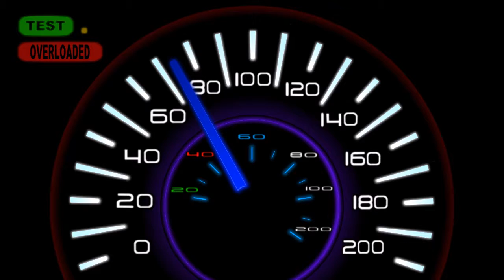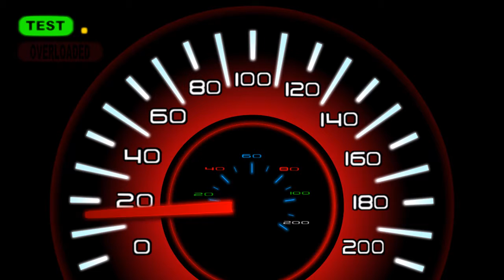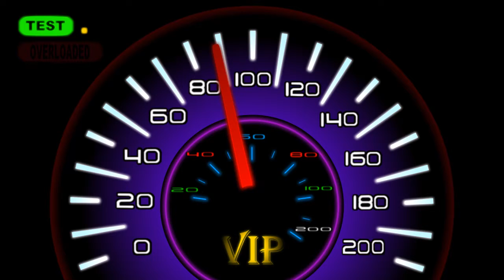Cooler Lemming's - Visual Song #1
Song name: Doctor P - Going Gorillas (Doctor P's Bananas Remix)